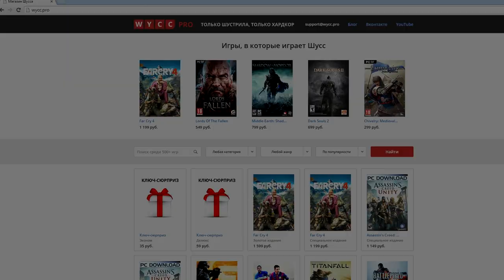Darkest Dungeon (3) R N G